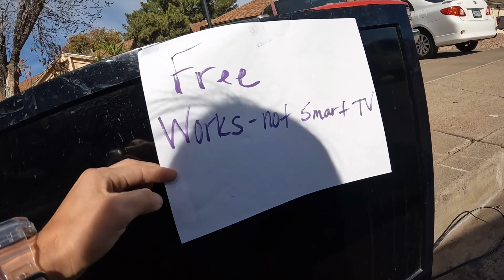LO QUE TIRAN EN USA EP89 Lo Que Rescatamos Hoy Todo INCREÍBLE 😱